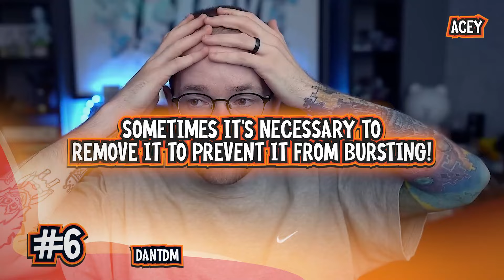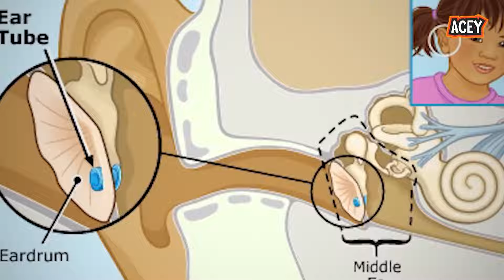Ryans World Life Changing Surgery.. (he is dying)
ryans world